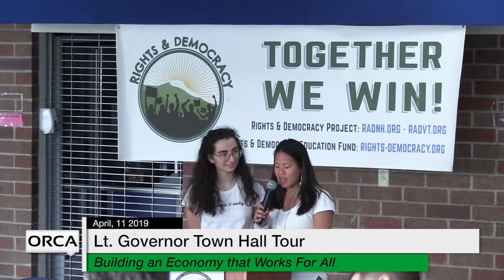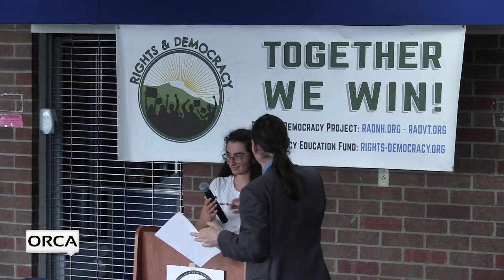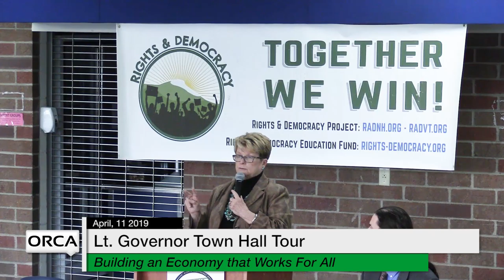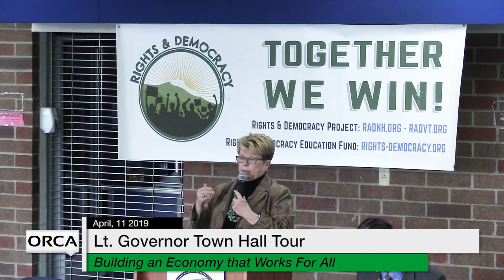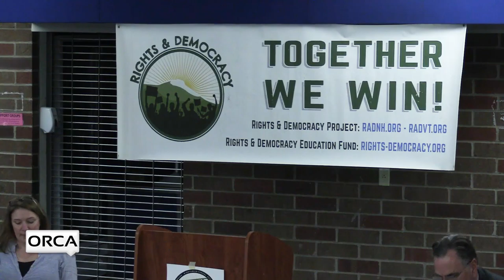Lt. Governor Events - Lt. Governor Town Hall Tour: Building n Economy that Works For All